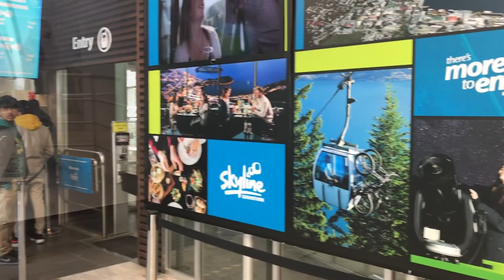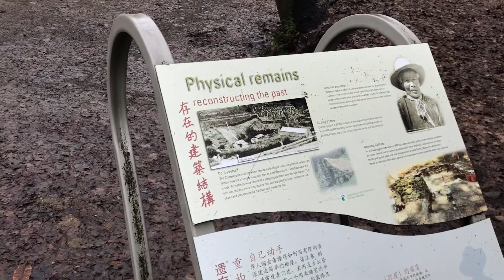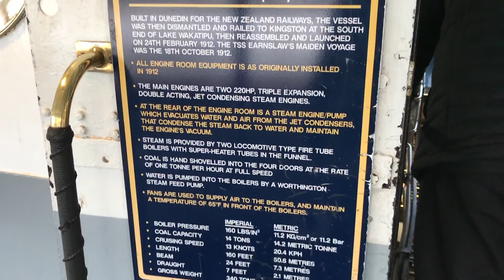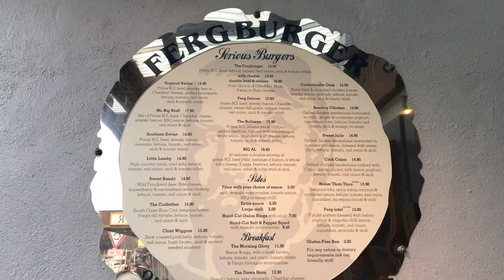퀸즈타운 EP02 | 뉴질랜드 여행 (Skyline, TSS Earnslaw, Arrowtown, Fergburger, Queenstown | New Zealand trip)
Date of filming: 17/Jul/2021 ~ 18/Jul/2021

00:00 Intro
00:27 Queenstown Wharf
03:43 Skyline Gondola
07:10 The viewing deck
09:11 Arrowtown
11:53 Arrowtown Chinese Settlement
13:31 TSS Earnslaw Steamship Cruise
19:38 Walter Peak Farm
26:45 Fergburger